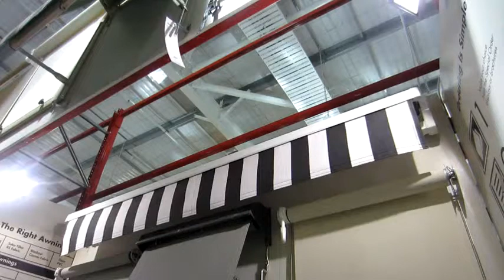Folding Arm Awning-Motorised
Folding Arm Awnings can be operated manually or motorised . With motorisation comes a great safety feature a Wind Sensor : They are set between greater than1 and less than 2 .

Setting 1 is 15 km/hr
Setting 2 is 30 km/hr
Setting 3 is 45 km/hr (not to be used)

We only us setting 1 or 2. Customers think that that the blind will come in with less wind than is actually needed.  An FAA can cope with 30 km/hr winds.